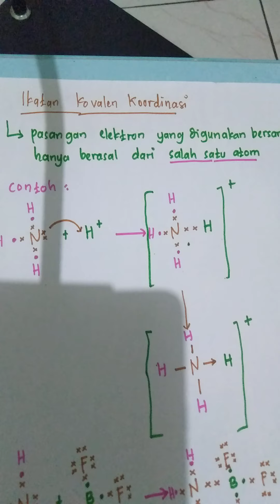Ikatan Kovalen Koordinasi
Video ini dibuat untuk memudahkan penonton dalam memahami materi tentang ikatan kovalen koordinasi, yang merupakan salah satu jenis ikatan kovalen. jangan lupa tonton juga ikatan kovalen tunggal, rangkap dua, dan rangkap tiga pada video sebelumnya di cannel ini, terima kasih, semoga bermanfaat.